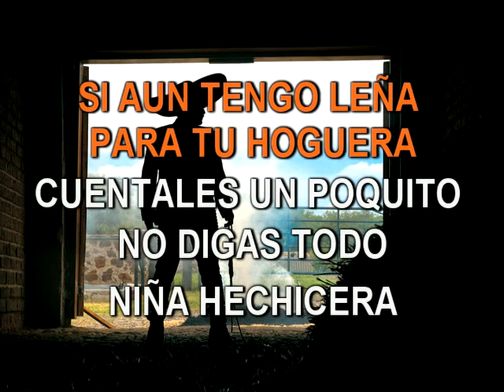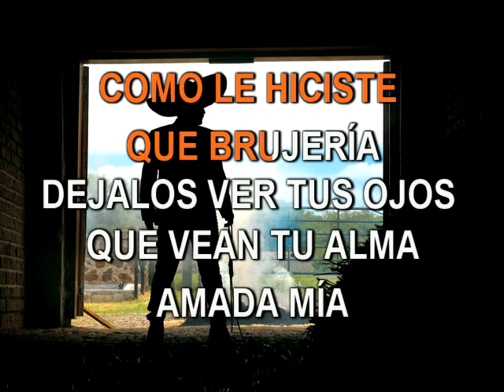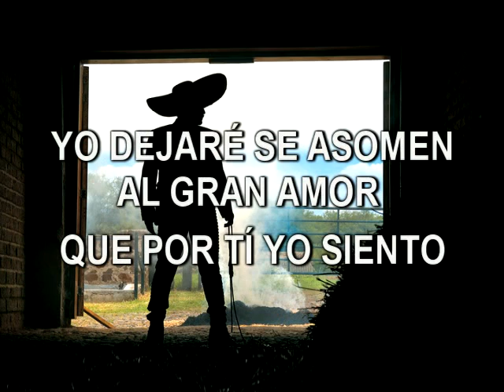Vicente Fernández Niña Hechicera Karaoke